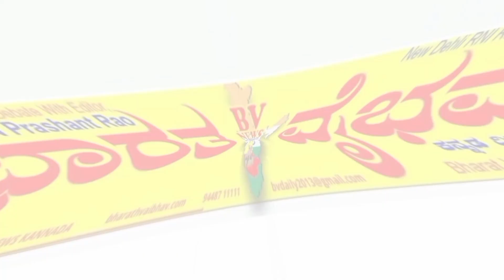ಬೆಳಗಾವಿ| BJP ಪಕ್ಷವನ್ನು ಸೋಲಿಸುವುದೇ ನಮ್ಮ ಕಾಂಗ್ರೇಸ್ ಪಕ್ಷದ ಗುರಿ : ಕಾಂಗ್ರೆಸ್ ಜಿಲ್ಲಾಧ್ಯಕ್ಷ ವಿನಯ ನಾವಲಗಟ್ಟಿ